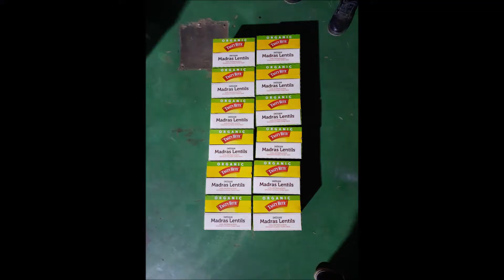Wrap Around Pouch Case Packer